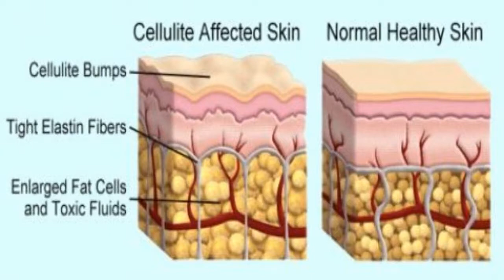Can Cinnamon Get Rid Of Cellulite